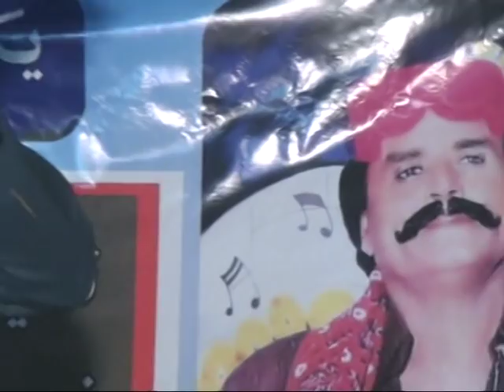Jalal Chandio 2017 Warse Jalal Jogi Chata Chola Sewe Darze Full HD1080p Video Abdul Kareem Joyo